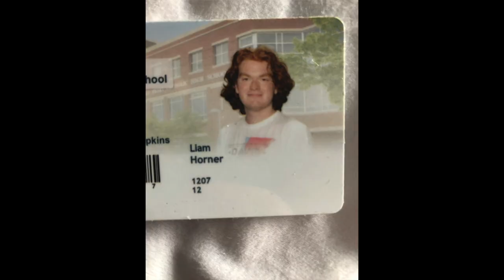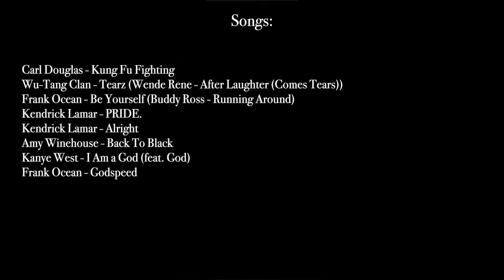How Music Changed My Life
DEAR YOUTUBE,
I DON'T OWN ALL THE CLIPS SHOWN IN THIS VIDEO. PLEASE DON'T DELETE.